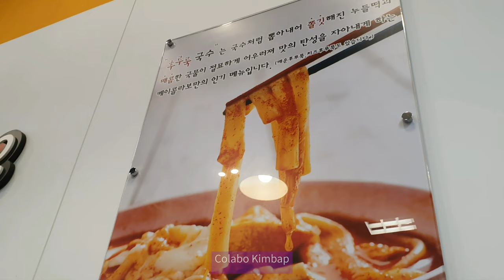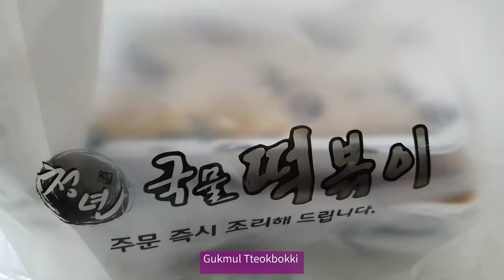【韓国食べ物】 色んなトッポギ Korean food Tteokbokki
韓国の三つのトッポギブランドです。それぞれ見た目も、味も違うから、もし韓国に来ると見て好きなものを選んで食べてみてください。僕は個人的には最初のチョンニョンダバンが好きです。

It's about Korean food, Tteokbokki. You can choose to try some when you visit Korea.